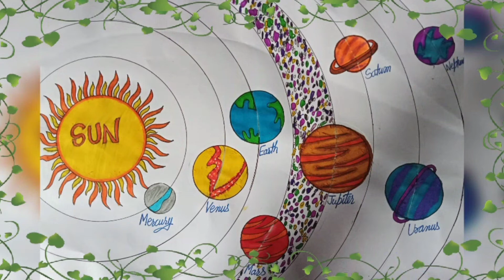30 Easy And Beautiful Painting Idea Related To Drawing Competition / Easy Poster Drawing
Hello Everyone,

Today I am Trying To Make 30 Beautiful Drawing Related To Drawing Competition

Hope You Guy's Like This Video❤️